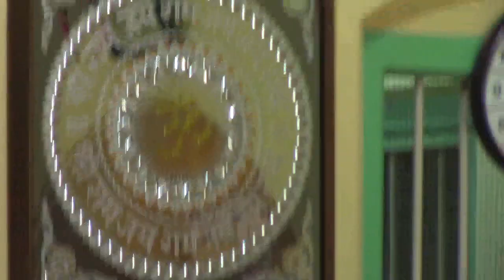Anandashram Kanhangad - Om Sri Ram Jai Ram Jai Jai Ram